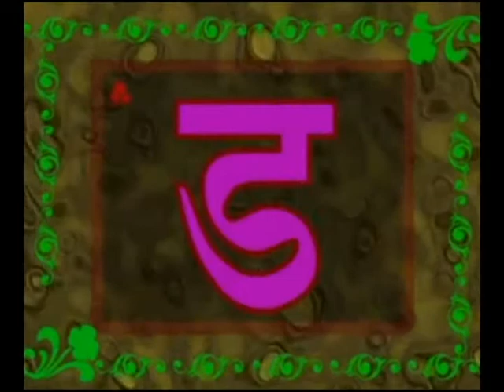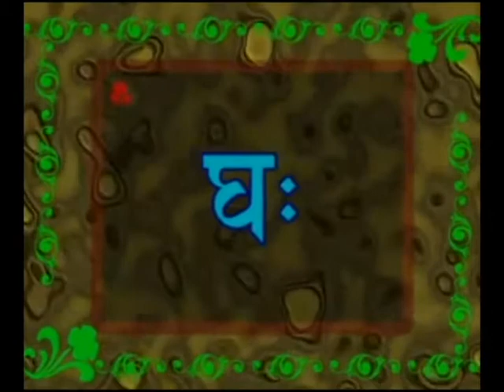क ख ग घ || Bimal Gautam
Ka Bata Kamala , Kha Bata Kharayo, A Bata Amala ...
Educational Materials.
Published by Readers' Point/ Asia Publication, Bagbazar, Kathmandu Nepal
बिमल गौतम को क बाट कमल /